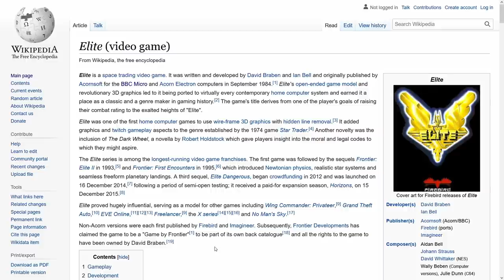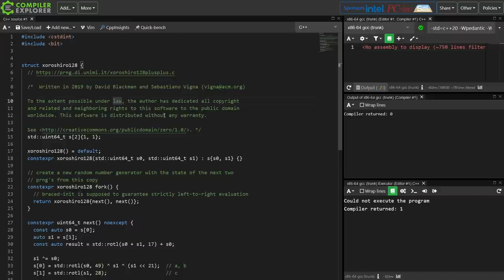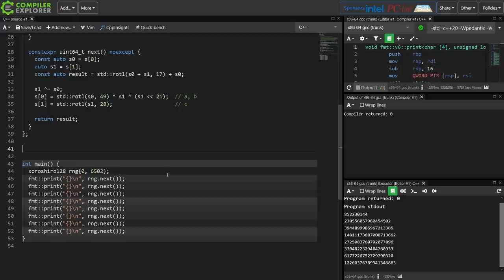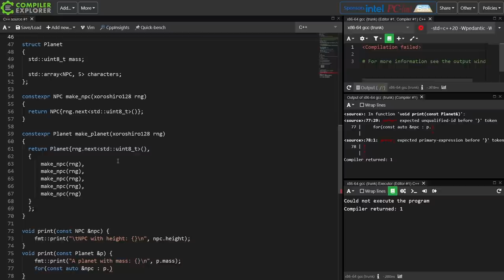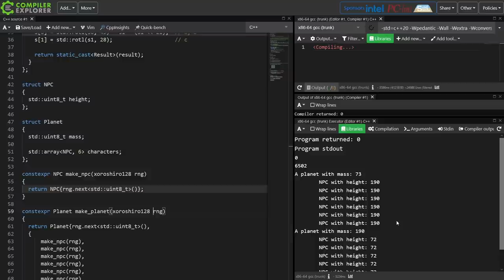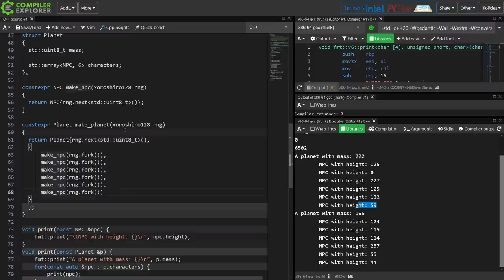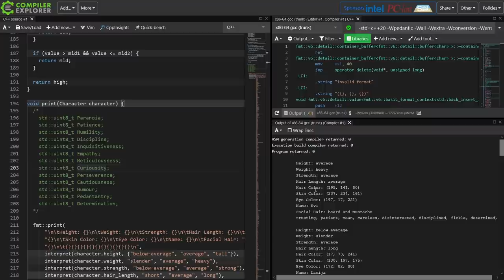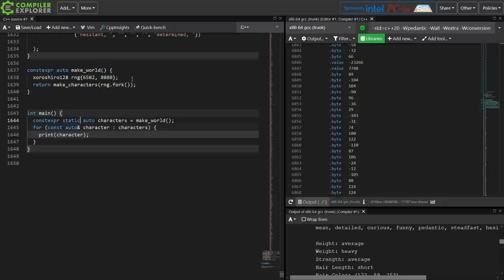C++ Weekly - Ep 285 - Experiments With Generating Stably Random Game Assets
Upcoming Workshop: Applied constexpr: The Power of Compile-Time Resources, C++ Under The Sea, October 10, 2024

// vote on your favorite generated character stats!

T-SHIRTS AVAILABLE!

GET INVOLVED

JASON'S BOOKS

RECOMMENDED BOOKS

AWESOME PROJECTS

O'Reilly VIDEOS